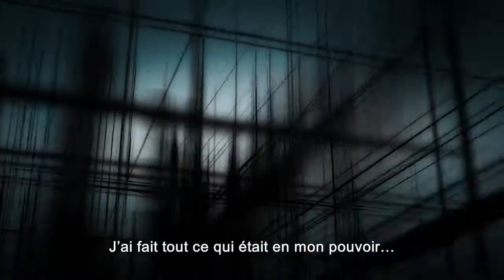Teaser : Assassin's Creed Revelations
Après de multiples énigmes, Ubisoft nous propose enfin un teaser un peu plus long, mais qui se garde bien de dévoiler toute information sur ce nouvel Assassin's Creed Revelations qui sortira en fin d'année sur Playstation 3 et Xbox 360.